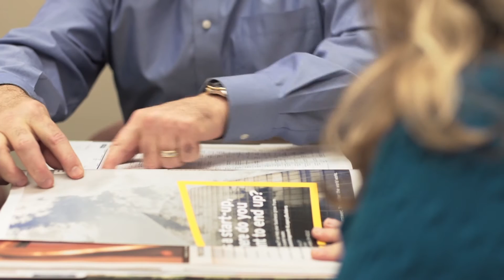National Register USA Uses Scout to Connect to Top Employers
Scout was able to connect National Register USA with top level employers, through an intuitive and responsive platform.
Want to see Scout for yourself?

National Register USA is one of the nation's leading search firms for sales and marketing positions. After starting to work with Scout, they were able to increase their fees and save time with their overall recruitment process.